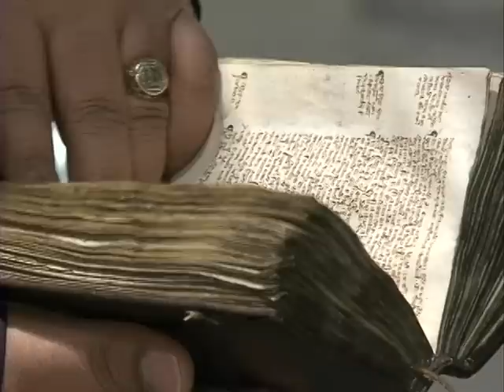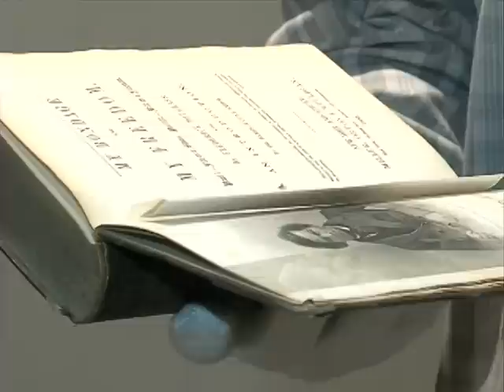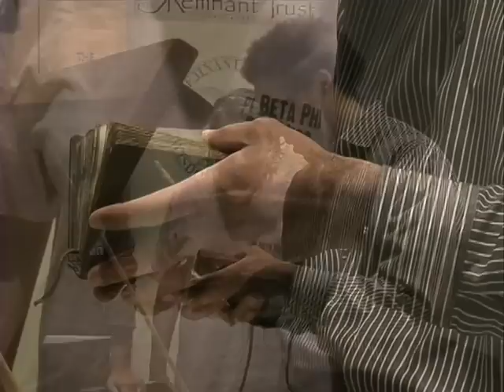Remnant Trust Rare Books at University of Mississippi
Ole Miss recently hosted an exhibit of rare books including a copy of the Magna Carta that students and professors were able to hold and examine first hand.
video/editing by Mary Stanton